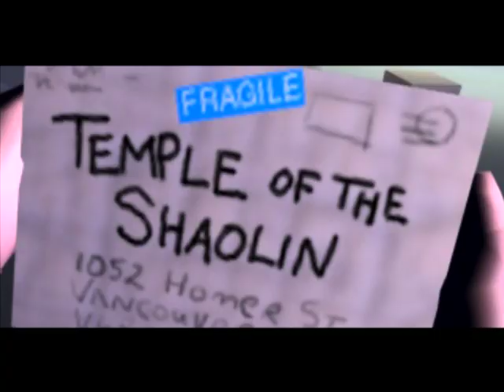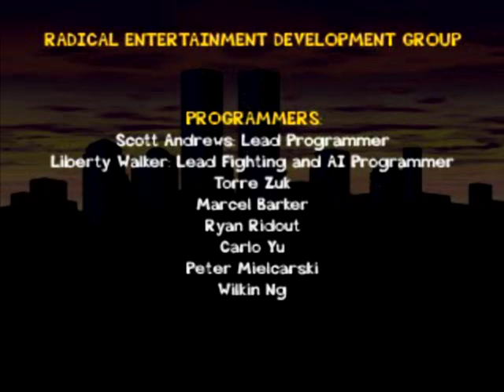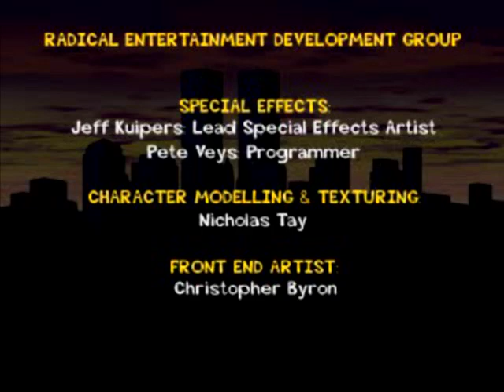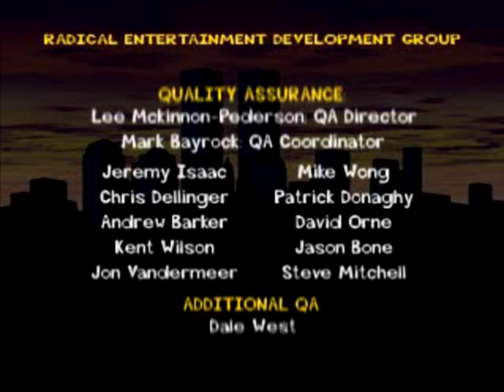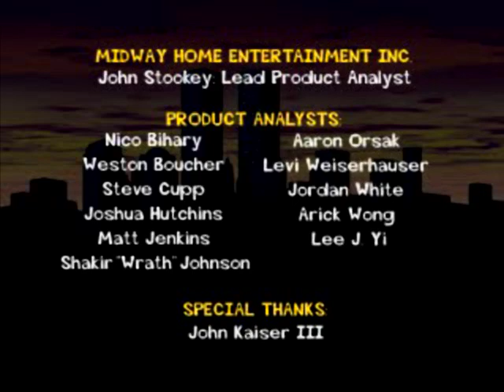Let's play Jackie Chan stuntmaster part 15.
Jackie Chan, Steven Seagal in

Nico 200: Under Siege of Jackie Chan.